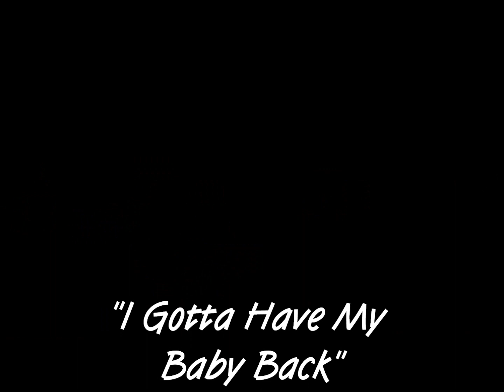I Gotta Have My Baby Back 100dayproject Song #27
Song #27 of the 100 Uke Days  project.  Scott Evans on Guitar, I'm on ukulele with vocals
Written by Floyd Tillamn, the song was recorded, most notably by Ella Fitzgerald.
Ukulele/Music  Folks I really like and follow!

Stuart Fuchs’ Ukulele Zen Patron Page, for more goodies:
The amazing Kimo Hussey, truly a living legend.  He was very helpful to me in the beginning of my ukulele journey.
 Aside from Ukulele here a great channel for learning more about Las Vegas!  This is a vlog by my dear friend, Dale McKenzie: